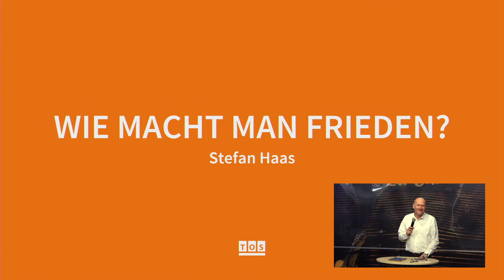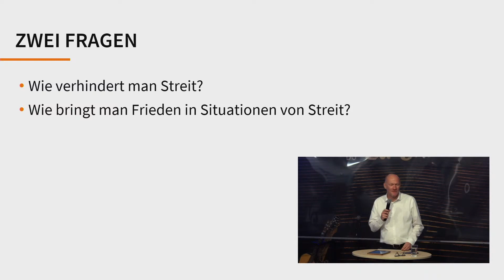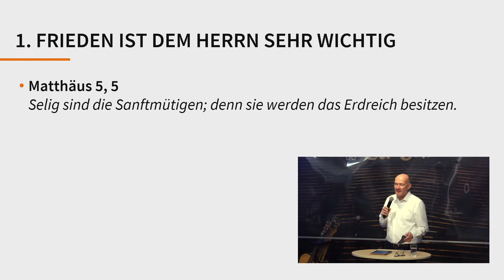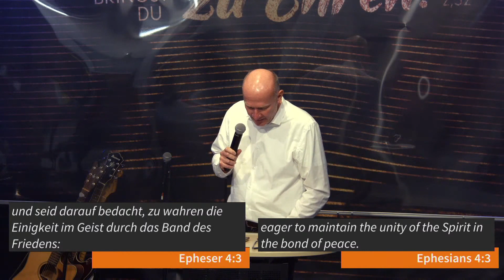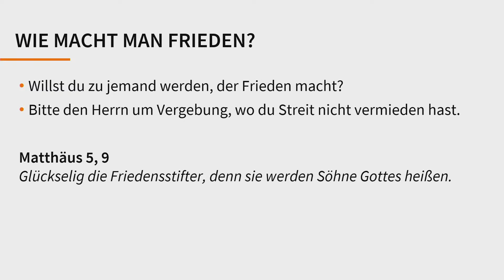Wie macht man Frieden? | Stefan Haas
Unser Umgang mit Streit ist ein wichtiges Thema in der Bibel. Wie verhindere ich Streit? Wie kann ich eine Situation von Streit in Frieden verändern?
Predigt von Stefan Haas vom 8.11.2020

Mehr Informationen zu unserer Gemeinde unter tos-leipzig.de